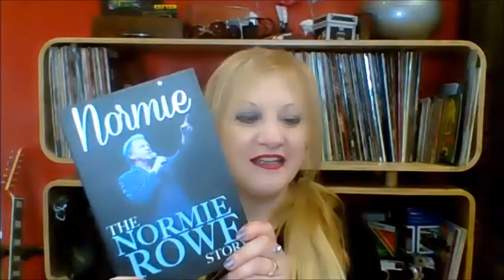STAR SCENE Normie Rowe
Aussie legend Normie Rowe discusses 60s rock n roll, publicity stunts, contentious conscription, PTSD, and his upcoming show, on ANZAC Day Eve, at Memo Music Hall.

This is one not to be missed!

The Normie Rowe Show – “Shakin’ All Over” – MEMO Music Hall  - Sat 24 Apr 2021, 6:30pm

 NORMIE ROWE & The Playboys

Make no mistake, Normie Rowe & The Playboys were huge! The nearest to them was The Easybeats. They’ve never sounded better – and they’ve never had more fun.

In December 1964 they were playing dances in the Northern suburbs of Melbourne, experimenting with sounds and songs. Within months they were appearing on the GO!! Show and Normie was about to become the most successful Pop artist in Australian music history.

An extra-ordinary run of hit singles followed – “It Ain’t Necessarily So”, “Que Sera Sera”, “I Who Have Nothing” and “Shakin’ All Over” were the monsters but then there was “Pride & Joy”, “Stubborn Kinda Guy”, and on…on it went to England and “It’s Not Easy” and “Ooh La La”. The current line-up sees original drummer Graham “Trotta” Trottman joined by “new boy” of 25 years, Steve Kelson (keyboards) and ex-Aztec Gil Mathews (guitar).

From 1961 to 1965 MEMO Music Hall was the home of TELEFIL recording and film studios under the supervision of legendary sound engineer Bill Armstrong. The stars of Channel 7’s weekly variety program Sunnyside Up, including Olivia Newton-John, recorded the audio at MEMO miming to the pre-records live on-air. The Channel 9 Big Band also recorded at MEMO due to its size and acoustic splendour.

Amongst its claim to recording history fame is its location for Normie Rowe’s 1965 hit, It Ain’t Necessarily So. Banned initially for its lyrics, it was the first number one record in both Sydney and Melbourne, by a Melbourne-based artist.